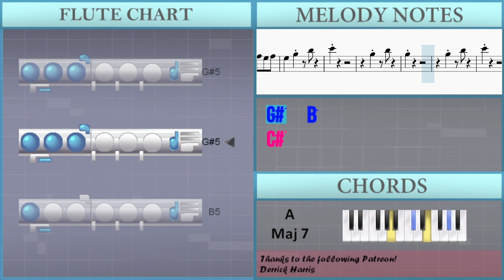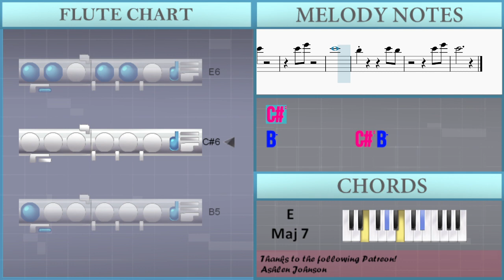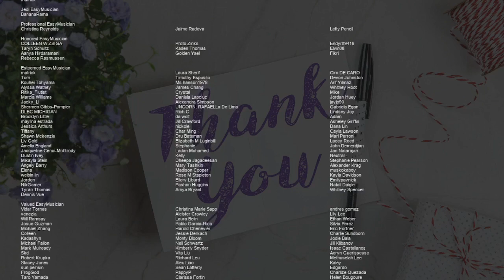How to play Blue Hair by TV Girl on Flute (Tutorial)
Comment and let us know how the videos have helped you. It keeps us going! :)The easiest way to learn how to play Blue Hair by TV Girl on the flute. It's a flute tutorial for Blue Hair by TV Girl.

EasyMusicLesson teaches you to play the your favorite instrument, through easy and simple animation so that you too can learn how to play Blue Hair by TV Girl on the flute easily. A flute tutorial with visual animation graphic.

Chords of Flute arrangement:
E Maj 7   A Maj 7   E Maj 7   A Maj 7   E Maj 7   A Maj 7   E Maj 7
A Maj 7   E Maj 7   A Maj 7   E Maj 7   A Maj 7   E Maj 7   A Maj 7
A Maj 7   E Maj 7   A Maj 7   F# Min 7   B Dom 7   F# Min 7
B Dom 7   F# Min 7   B Dom 7   F# Min 7   B Dom 7   E Maj 7
E Maj 7   A Maj 7   F# Min 7   B Dom 7   F# Min 7   B Dom 7
F# Min 7   B Dom 7   F# Min 7   B Dom 7   E Maj 7   A Maj 7
A Maj 7   F# Min 7   B Dom 7   F# Min 7   B Dom 7   F# Min 7
B Dom 7   F# Min 7   B Dom 7   E Maj 7   A Maj 7   E Maj 7
A Maj 7   E Maj 7   A Maj 7   E Maj 7   A Maj 7   E Maj 7

Melody notes of Flute:
G#5   B5
C#6
G#5   B5
G#5
G#5   B5
C#6
G#5   B5
G#5
B4
A5   G#5 G#5   E5 F#5 G#5
B4 B4
A5 G#5 F#5 E5 F#5 E5 F#5 E5
G#5   B5
G#5
G#5   B5
C#6           B4
G#5   G#5 G#5   G#5 E5 F#5
G#5
B4 B4 G#5
F#5   E5 F#5   F#5 E5
G#5   B5
G#5
G#5   B5
C#6       B4 G#5 F#5
E5 F#5
G#5
G#5 G#5
G#5 G#5 G#5 G#5 F#5   F#5 E5
F#5 F#5 E5 F#5
G#5
B4 G#5 G#5 G#5 G#5
G#5   F#5 F#5   F#5 E5 F#5
E5   G#5   B5
C#6
G#5   B5
G#5
G#5   B5
C#6
G#5   B5
G#5
B4
G#5   G#5 G#5 E5 E5 F#5 G#5
B4 B4 G#5
G#5
G#5   B5
C#6           B4
G#5   B4 C#5 C#5   G#5
B4 G#5
F#5 F#5 E5 F#5   F#5 E5
G#5   B5
G#5
G#5   B5
G#5
B4 G#5 G#5
G#5 G#5 G#5 G#5 F#5   F#5 F#5
E5       F#5 E5 F#5
G#5
B4
G#5 G#5 F#5 F#5   F#5 E5 F#5
E5   G#5   B5
C#6
G#5   B5
G#5
G#5   B5
C#6
G#5   B5
G#5
B4
G#5   G#5 G#5   E5 F#5 G#5
B4 B4 B4   G#5
F#5 F#5 F#5 E5 F#5 E5
G#5   B5
G#5
G#5   B5
C#6
G#5   G#5 G#5   E5 E5 F#5
G#5
B4 B4 G#5
F#5 F#5   E5 F#5 E5
G#5   B5
G#5
G#5   B5
G#5
G#5 G#5 G#5 G#5
G#5 G#5 G#5 G#5 F#5 E5 F#5 E5
G#5
E5   G#5   B5
C#6
G#5   B5
G#5
G#5   B5
C#6
G#5   B5
G#5
G#5 G#5 G#5 B5 G#5
E5 F#5
G#5 B5 C#6
C#6 E6
C#6
B5         C#6 B5
C#6 E6
E5 F#5
G#5 B5 C#6
C#6 E6
C#6
B5         C#6 B5
C#6 E6
C#6